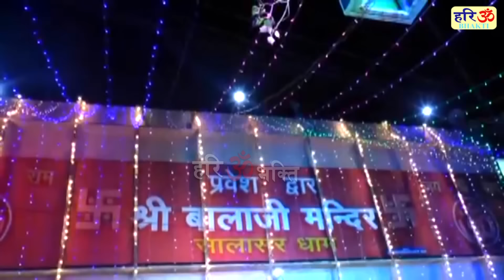इस हनुमान भजन को सुनने से हनुमान आपके सारे आर्थिक संकट दूर करते हैं.....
Hari Om Bhakti Channal from the house of Ganga Cassette presents इस हनुमान भजन को सुनने से हनुमान आपके सारे आर्थिक संकट दूर करते हैं .

Song – Lord Hanuman Amritwani
Album – Hanuman Amritwani